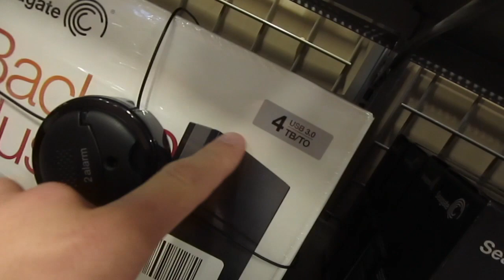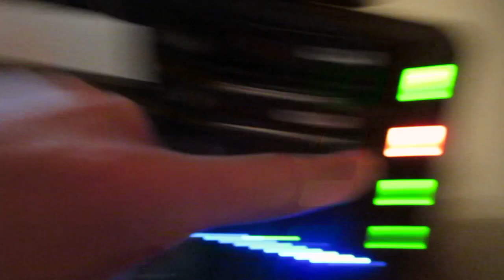DID HE JUST DO THAT?! (9.30.13 - Day 248)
oh hai